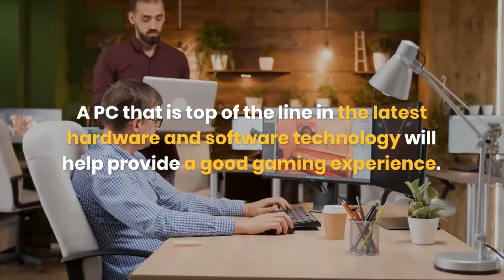Gaming Setup Ideas For Beginner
Visit our websites for More Latest Technology News

Those who love video games could set up an area for PC gaming. There are different ways that one can have a gaming setup at home. Here are some tips to use:

Choose the Right PC
A PC that is top of the line in the latest hardware and software technology will help provide a good gaming experience. It is necessary to check that the processor has the qualities that are required to run high-end games smoothly. For this, you need to ensure that the graphics card is right. Smoother frame rate is required with less graphic lag. The PC with a powerful processor needs to have a cooling system. Often this is a setup with a cooling fan or includes a system of liquid cooling.

Choose a Monitor
Monitors for gaming need to have high or fast refresh rates, color accuracy that is improved and response time that is better. If the refresh rate is better the images are smoother. Panel technologies can be VA, IPS or TN.

Projector for Gaming
This is another way to enjoy gaming at home. You need one whose response time is low and image resolution would be suitable as per your needs. In a dark room projector can have 1500 lm which is adequate whereas, in a brighter room, it needs to be double or more.

Game Controller for PC
Some controllers from gaming consoles are compatible with PCs as well. For instance, if you opt for a wireless Xbox controller it would work with a Windows 10 PC. There are wired as well as wireless options to try between $20 to $200.

Gaming Keyboard
This is the next handy accessory that would help complete your gaming setup at home. Though there are different keyboards out there, some are specially designed for gaming. These have features like zero lag, provide a tactile feel, macro keys, and media buttons as well.

Gaming Headset
Most avid gamers like the surround sound effects of their games, being able to interact with others in a multiple player environment and also, not disturbing others with the sounds. At the time of selecting a headset, ensure that you select a model with driver size about 45 mm or more. There are open and closed headsets as well; the open ones allow outsider sounds to infiltrate while closed headsets will help concentrate on the game.

To complete the ultimate setup for your home game sessions anyone needs to have a desk and chair that are ergonomic and provide the right angles for your body and posture. Ensure that the chair provides the right back support and armrests for your elbows. The desk should also be at the right height to allow resting the hands comfortably as well as the gamer being able to sit and maintain right posture.

The above points are some salient features that can help you get the necessary setup done for your home game sessions and to ensure that you can have smooth and long hours of gaming.